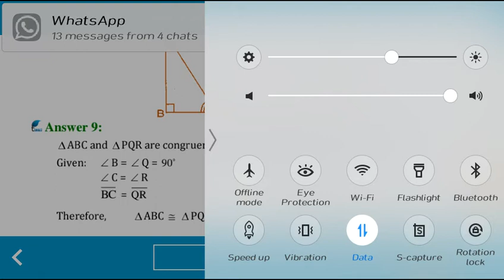Class 7 Maths Ex 7.2 Q. No. 9 and 10